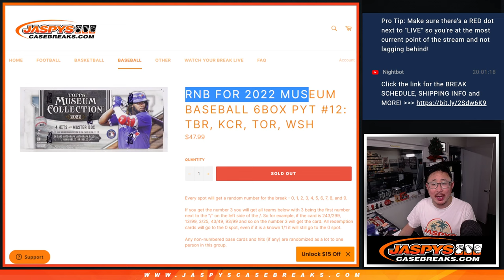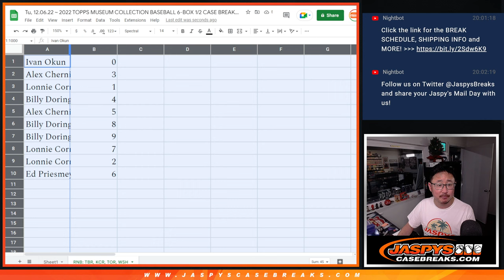RNB ~ Tu, 12.06.22 ~ 2022 TOPPS MUSEUM COLLECTION BASEBALL 6-BOX 1/2 CASE BREAK #12 *PYT*